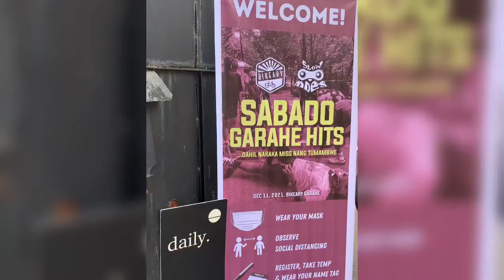Bikeary X Slowmoes Pop-up Garahe Hits